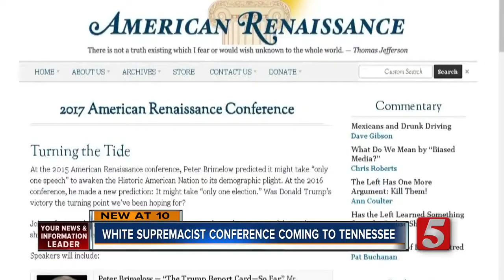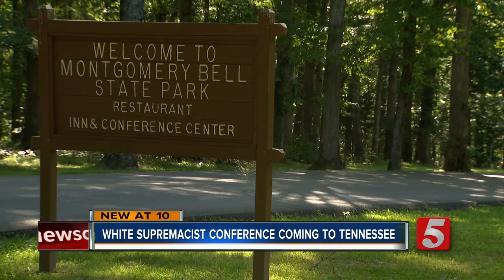White Extremist Conference Coming To Middle Tennessee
The white extremist group American Renaissance is set to hold a conference at Montgomery Bell State Park in Dickson County.